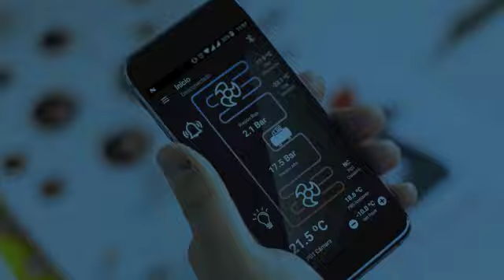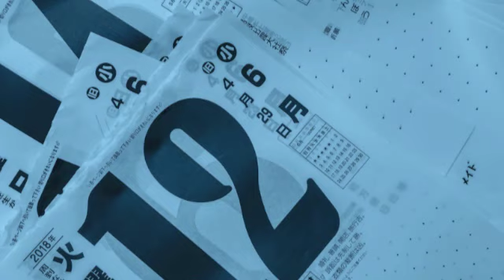ZANOTTI CONNECT: LA NUEVA APLICACIÓN PARA INSTALADORES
Zanotti Connect es una nueva herramienta que, previsiblemente, saldrá incorporada en los equipos Zanotti a partir de  junio. Las ventajas son increibles:
Comprueba el funcionamiento de la unidad sin tener que manipularla. Evitando pérdida de refrigerante.
Acceso rápido a las condiciones de trabajo.
Conectividad Bluetooth con el equipo Zanotti.
Visualiza las alarmas y el histórico de alarmas.
Actúa de manera remota sobre la unidad.
Accede a toda la documentación técnica de la unidad.
Es la nueva herramienta útil y eficaz de los instaladores que hemos diseñado desde  Zanotti Appliance y que,  en breve, se podrá utilizar con todas las prestaciones que ofrece,